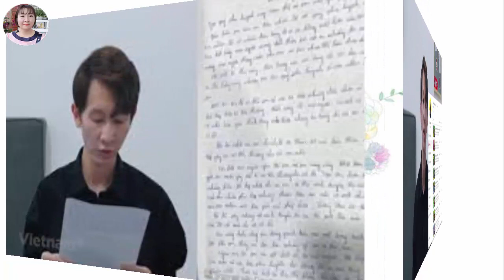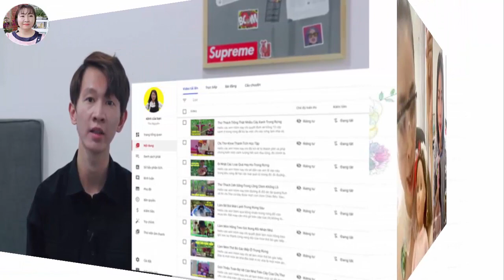453* Sự trở lại của kênh youtube bị tẩy chay sau 1 tháng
MỜI CÁC BẠN XEM TẤT CẢ VIDEO VQL TRONG DANH SÁCH PHÁT.  NHẤN VÀO LINK BÊN DƯỚI

GIẢI TRÍ : Nhấn vào Link xem chuyện lạ  có một không  hai

KÊNH CHUYÊN MỤC TIN TỨC NÓNG & CHUYỆN LẠ CÓ 1 KHÔNG 2

- Sự trở lại của một kênh youtube nỗi tiếng đã bị cộng đồng mạng tẩy chay sau 1 tháng. Vậy sự trở lại lần này của kênh với mục đích gì? Mời tất cả quí vị khán giả xem chi tiết video. Chân thành cám ơn các bạn.

-The return of a famous youtube channel was boycotted by the online community after a month. So what is this channel's comeback for? All viewers are invited to view the video details. Thank you very much.

Please click the link below to connect to my channel.
XEM KÊNH PHUONG VAN  OFFICIAL